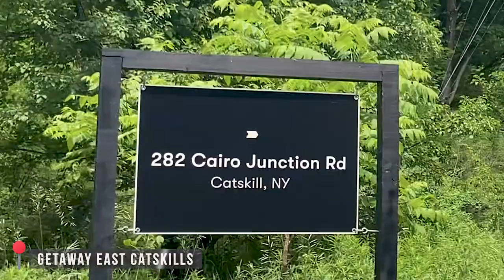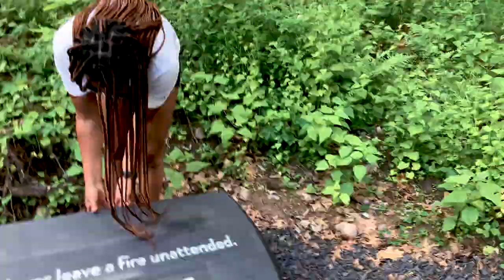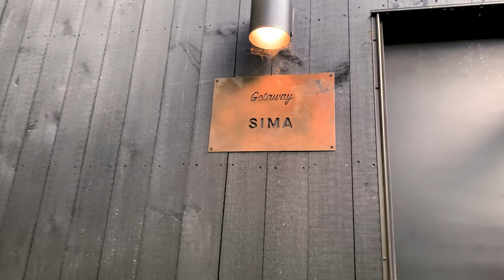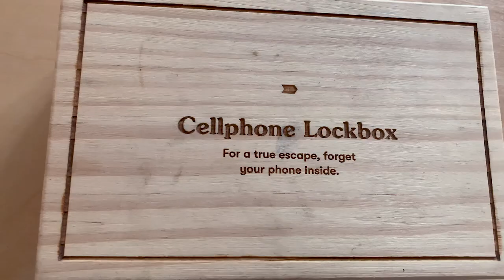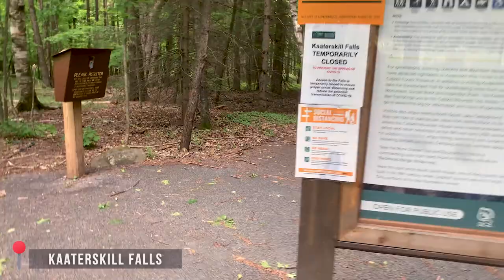GETAWAY HOUSE NEW YORK AND THINGS TO DO IN THE AREA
We visited PLATTE CLOVE PRESERVE and KAATERSKILL FALLS in CATSKILLS, NY

Our experience at the Getaway House was great! We definitely recommend it to anyone who would love a getaway from your apartment or house to free your mind. We visited post quarantine and it was therapeutic.

Gears
Main Camera Canon EOS R
Lens Canon RF 16MM F2.8
Lens Canon RF 35MM F1.8
GoPro Hero 8